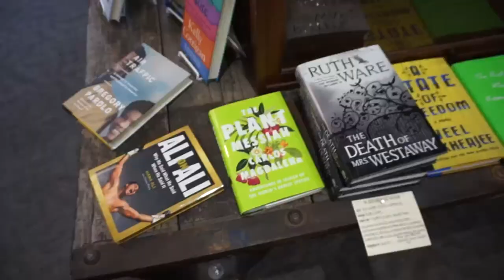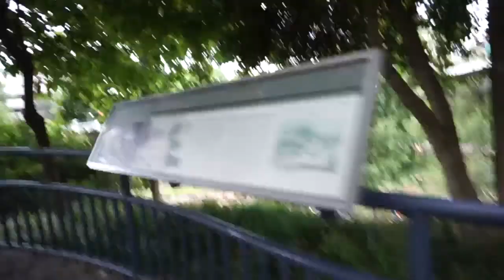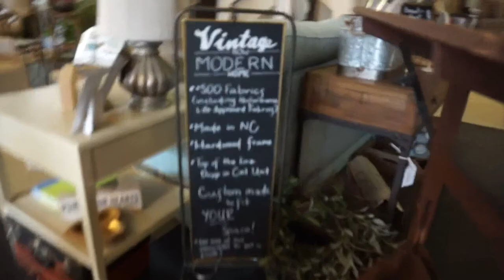Friends and Plants // The Greenville Vlogs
Part one of the greenville vlogs. I had a wonderful time out with my friends and am very excited to share our adventures with you! Here, we spend time in downtown Greenville, SC and at my favorite local plant shop.